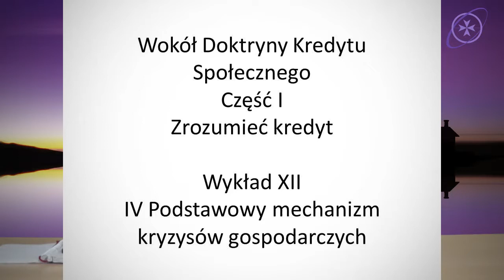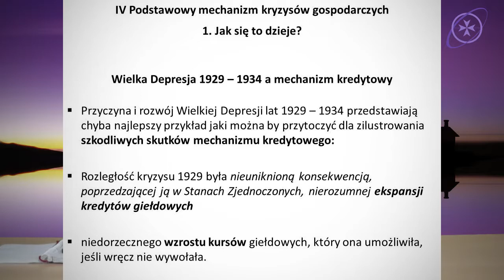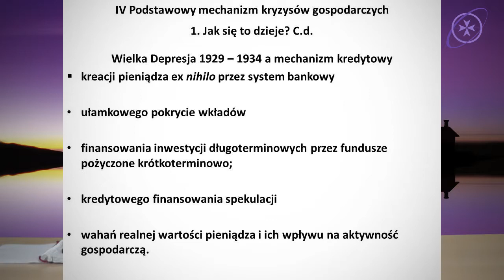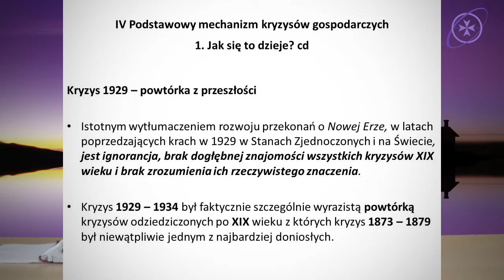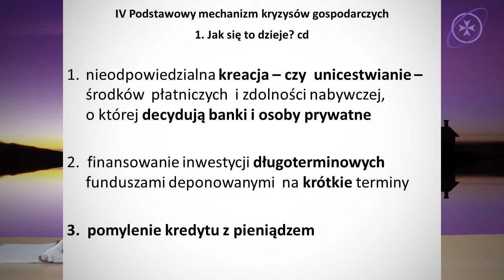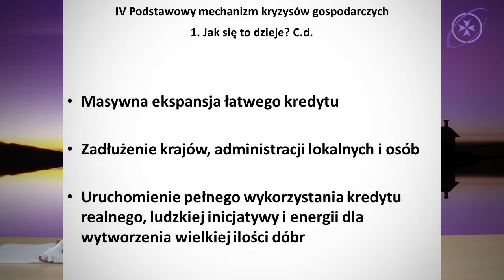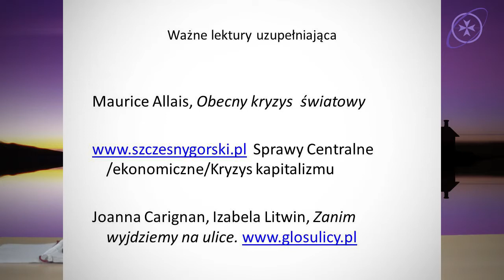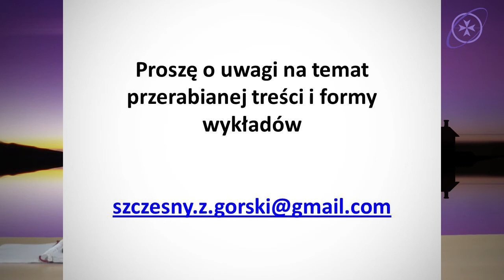Szczęsny Górski, Wykł. 11: Wokół doktryny kredytu społecznego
Podstawowy mechanizm kryzysów gospodarczych.